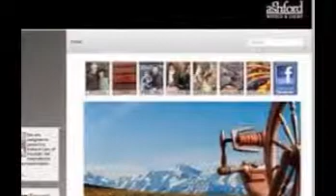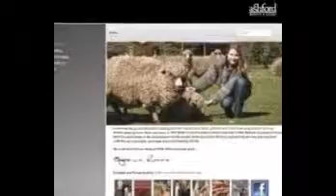Ashford Handicrafts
welcome to ashford handicrafts - ashford.co.nz
In 1934 Walter Ashford founded Ashford Handicrafts in New Zealand, a company that has become a world leader in the manufacture of quality wooden textile ...
Product Page
Spinning - Weaving - Carding - Yarns - Fibres - ...
Catalogue
PDF icon Ashford Wheels & Looms catalogue · UK flag, English · in ...
Ashford Handicrafts Ltd
2011 Ashford Handicrafts Ltd :: Powered by The West Wing ...
Dealer and Distribution Network
Dealer and Distribution Network. Select Your Country : Argentina ...
Tutorials
'Learn to weave on the Knitters Loom', icon pdf xsmall 'Learn to ...
Spinning
traditional single drive. The most popular spinning wheel ...
More results from ashford.co.nz »
AshfordHandicrafts - YouTube
Ashford Wheels & Looms. ... AshfordHandicrafts ... Using the Ashford Blending Board. 49,920 views; 1 year ago. CC. 9:30. Play next; Play now ...
Ashford Spinning Wheels and Weaving Looms. We are very pleased to be the new UK distributors for Ashford, as we have been ... Ashford Handicrafts Ltd
Ashford Wheels & Looms - Ashburton - Local Business ...
is on Facebook. To connect with Ashford Wheels & Looms, sign up for Facebook today. Ashford Handicrafts ... From Fiona Nisbet (Ashford dealer, UK)
Ashford Handicrafts Ltd Ashburton Area | Yellow® NZ
yellow.co.nz/y/ashford-handicrafts
Ashford Handicrafts Ltd. 415 West St Ashburton 7700. No reviews yet. Be the first! Is this your business? Call us Call us Email Email Website More. Additional No ...
Ashford Handicrafts Ltd - Ashford Club
Join the Ashford Handcrafts Club and become a member of our ever increasing family of textile enthusiasts who enrich their lives, and ours, through the ...